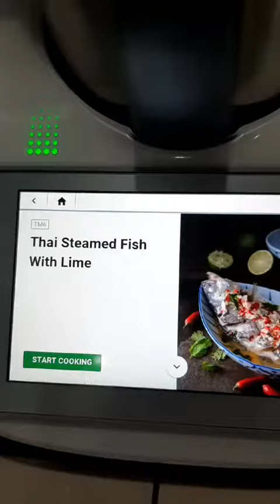Thai steamed Fish with Lime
masak dengan thermomix..kali ni kasi steam ikan..yummehhh😋😋😋